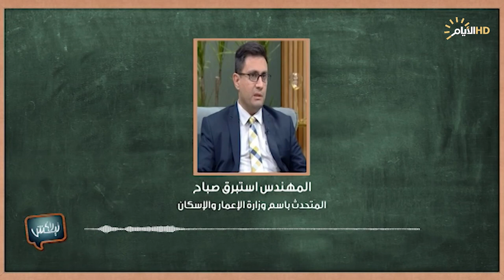برنامج ليش لا، أزمة السكن